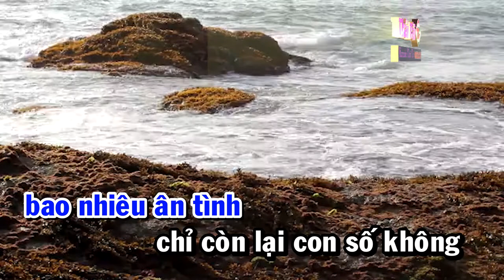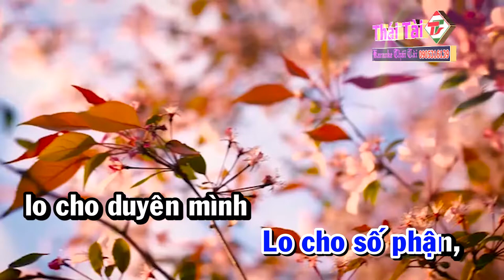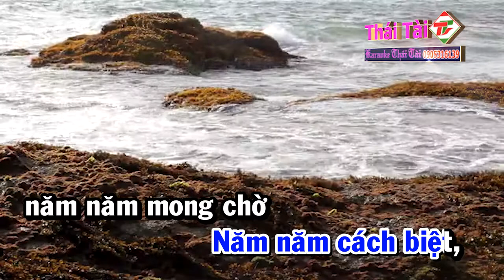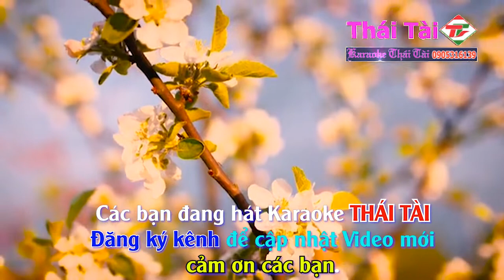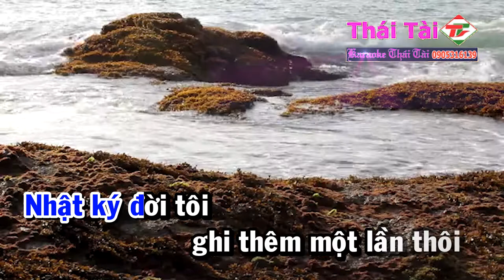Karaoke Nhật Ký Đời Tôi Tone Nam Nhạc Sống | Thái Tài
❖ Bài hát : Nhật Ký Đời Tôi
❖ Sáng tác : Thanh Sơn
❖ Thể loại :  karaoke
❖ Trình bày : Thái Tài